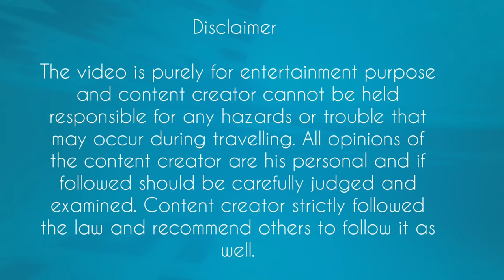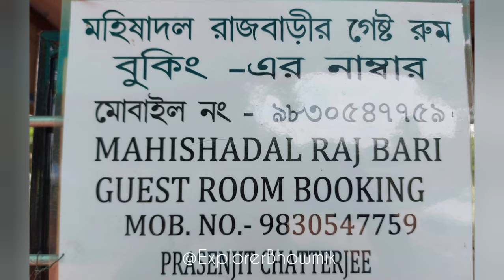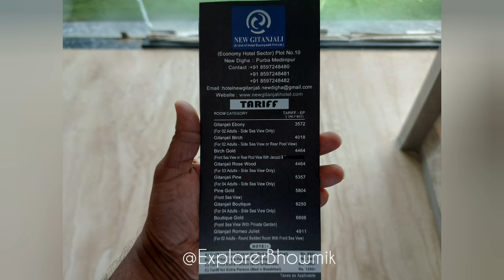Sonar Bangla Resort Mandarmani | New Digha sea beach Hotel | Mahishadal Rajbari | Bargabhima mandir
Mandarmani is a popular weekend destination near Kolkata. Together with Digha ( Old Digha and New Digha ) , Tajpur and Sankarpur, you can can a 2 Day 1 Night or 3 day 2 Night tour.

Sonar Bangla Resort in Mandarmani : 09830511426 / 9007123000

Mon - Fri
Non AC Room 1000 to 1200
AC room 1500 to 2000

Sat - Sun
Non AC Room 1200 to 1500
AC Room 1800 to 2500

Tariffs during festive Season / Holidays may be more / vaiable.

Some portions of resort like Reception is still under construction.

Mandarmani budget friendly resorts,
Budget friendly resort in Mandarmani,
Mandarmani budget resort with swimming pool,
Budget friendly resort in Mandarmani with swimming pool,
Mandarmani tour 2024,
Digha tour 2024,
New digha sea facing hotel,
Sea facing hotel in New Digha,
Mandarmani budget tour plan,
Mandarmani 2 day 1 night tour guide,
Digha 2 day 1 night tour plan,
Digha weekend trip,
Bargabhima mandir tamluk,
Mahishadal Rajbari,
Tamluk Rajbari,